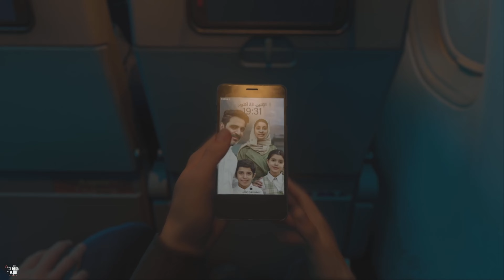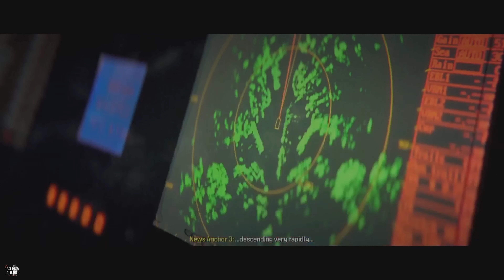Call of Duty Modern Warfare 3 Full Campaign Playthrough Part 2 (No Commentary)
To kickstart Makarov’s plans, he aims to discredit Farrah and her allies by framing them for a major crime they didn’t commit. They do this by executing a false flag attack in an all too familiar scenario…

Call of Duty Modern Warfare 2 Full Campaign Playthrough Part 2 (No Commentary)